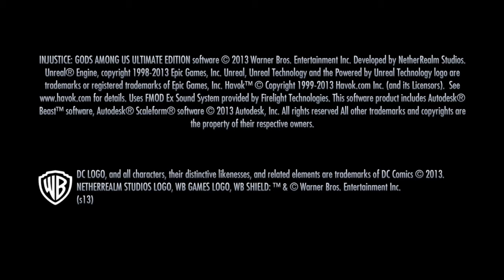Injustice: Gods Among Us Ultimate Edition Online Part 1